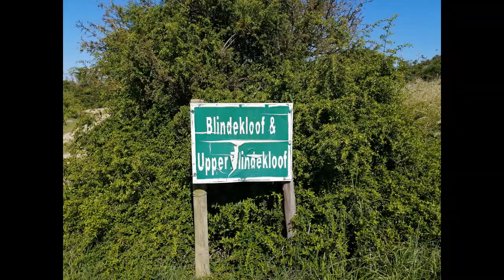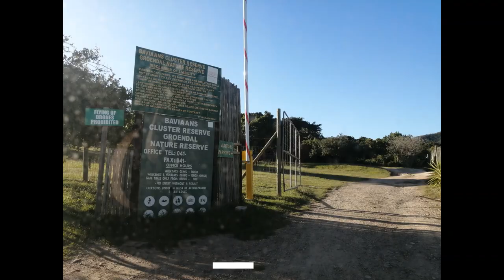Groendal Lower Blindekloof Trail👣-Uitenhage, Eastern Cape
Hiking🚶‍♂️the Groenadal 16km lower blindekloof trail👣. A truly underrated beauty💖& hidden gem💎in the Groendal nature reserve🏞️found just outside of the small town of Uitenhage, Eastern Cape, South Africa.